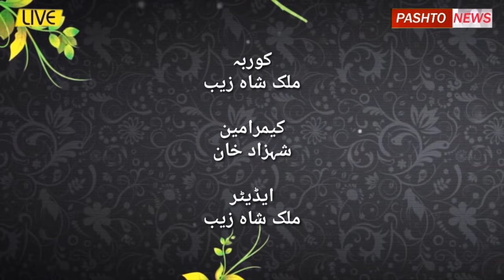د رنڑہ گانوں بازار خو یخنی پکی ڈیرہ زیاتہ دہ توبہ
Open My YouTube Channel Link

د نورو خکلو خکلو ویڈیوگانوں د پارہ زمونگ چینل سبسکراٸب کے شکریہ👐